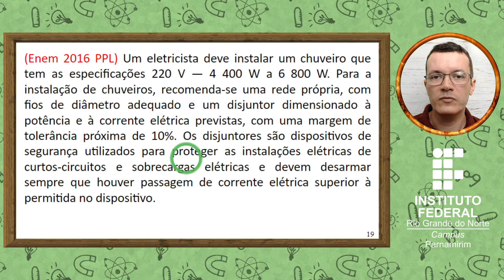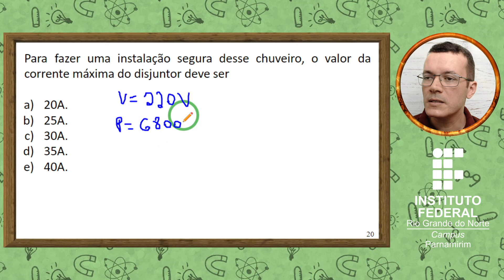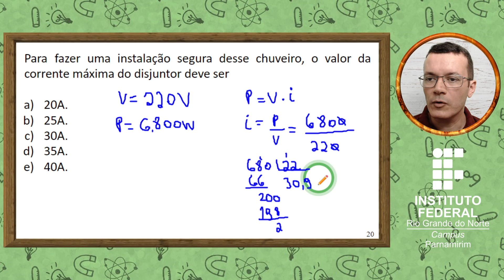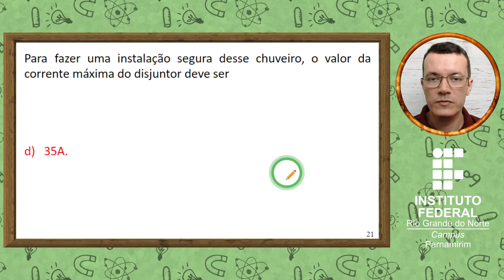Como CALCULAR a CORRENTE nominal de um DISJUNTOR elétrico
Nesta vídeo aula resolveremos uma questão de eletricidade do ENEM 2016 a respeito do cálculo da corrente nominal de um disjuntor elétrico a ser instalado em um quadro elétrico.